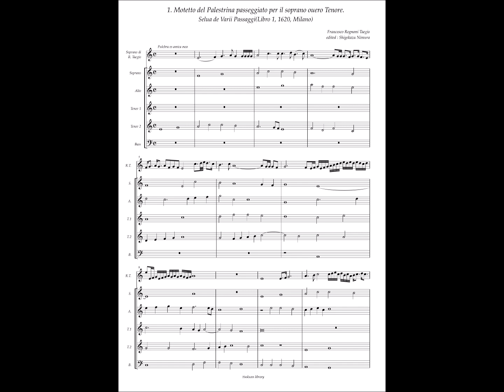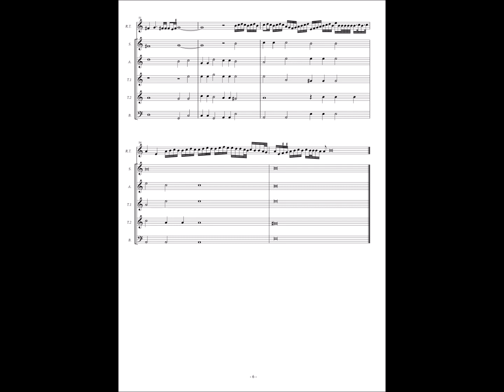F. Rognoni Taegio, Selua de Varii Passaggi Libro 1, No.1 Motetto del Palestrina passeggiato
Francesco Rognoni Taegio (? - 1626)

SELVA DE VARII PASSAGGI SECONDO L'VSO MODERNO,
per cantare, & suonare con ogni sorte de Stromenti,
DIVINA IN DVE PARTI.
NELLA PRIMA DE QVALI SI DIMOSTRA IL MODO DI CANTAR POLITO,
é con gratia; & la maniera di portar la voce accentata, con tremoli,
groppi, trilli, esclamationi, & passeggiare di grado in grado, falti di terza,
quarta, quinta, sesta, ottaua, & cadenze finali per tutte le parti,
con diuersi altri essempi, e motetti passeggiati:
Cosa ancora vtile à Suonatori per imitare la voce humana.

Nella seconda poi si tratta de passaggi diffieili per gl'instromenti,
del dar l'arcata, ò lireggiare, portar della lingua, diminuire di grado
in grado, cadenze finali, essempi con canti diminuiti, con la maniera
di suonare alla bastarda.

NVOVAMENTE DATTA IN LVCE
DI FRANCESCO ROGNONI TAEGIO, CAPO MVSICO D'INSTROMENTI
nella Regia Ducal Corte, & Maestro di Capella in Santo Ambrosio
Maggiore di Milano.
Alla Sacra Maestà del Rè di Polonia.

IN MILANO, Appresso Filippo Lomarzo. M. DC. XX. (1620)

Title "Motetto del Palestrina passeggiato per il soprano ouero Tenore"
         "Pulchra es amica mea" (Motectorum Quinque Vocibus Liber Quartus(1587)